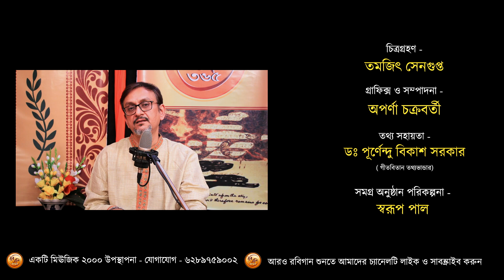Aaj akaser moner | আজ আকাশের মনের কথা | Rabindrasangeet | Dr. Debasish Chakraborty | Music 2000 Plus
Song Details :
Song - Aaj akaser moner katha | আজ আকাশের মনের কথা
Rabindra Sangeet
Singer - Dr. Debasish Chakraborty
Recording Studio - Music2000
Music Label - Music 2000